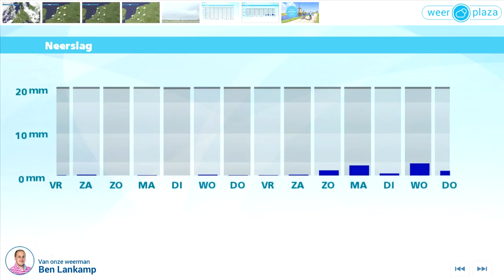Weerbericht donderdagmiddag: Vrijdag lokaal een onweersbui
Het is tamelijk zonnig en zomers tot tropisch warm, met 23 graden aan de kust tot lokaal 30 graden in het zuidoosten. Vanavond blijft het rustig en landinwaarts is het lange tijd nog warm. Morgen wordt het 25 tot 30 graden en is het vrij zonnig. Het blijft bijna overal droog. Alleen in het zuiden en zuidoosten is kans op een (onweers)bui. Zaterdag is het vrij zonnig, maar in het zuiden en zuidoosten kan weer een enkele (onweers)bui ontstaan. Het blijft bijna overal wel droog. Het wordt opnieuw 25 tot 30 graden.